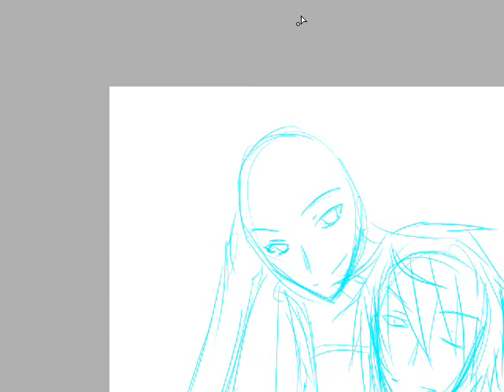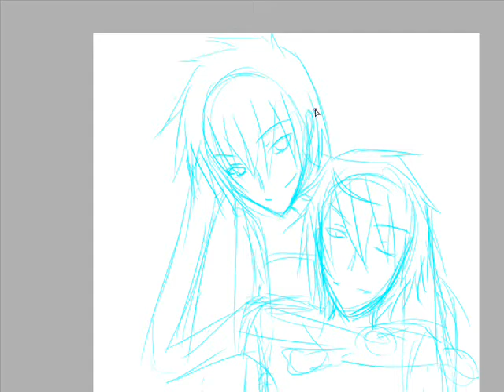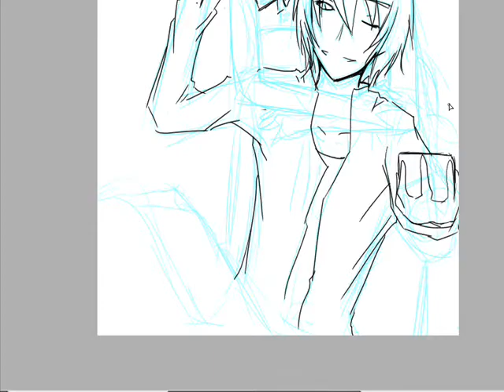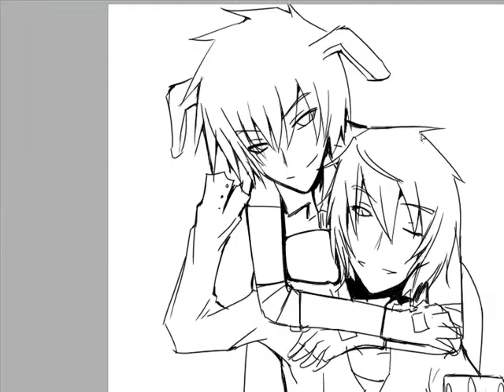Paint tool SAI - March and Hatter lineart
me drawing march hare and mad hatter.
then doing lineart on SAI.